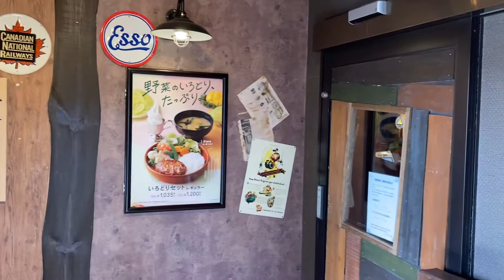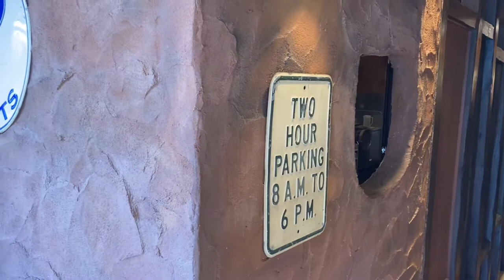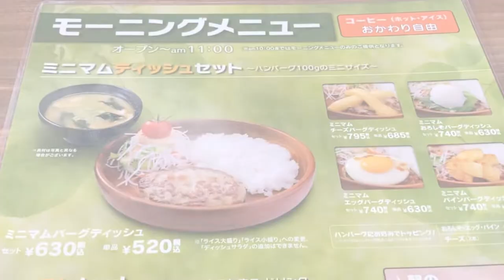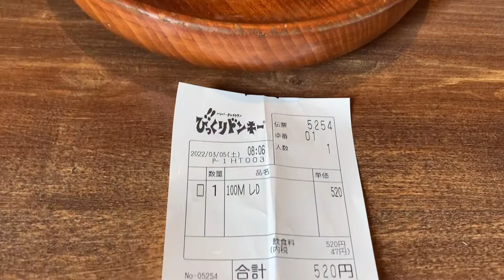Bikkuri Donkey (Ranking 27th) / Popular chain restaurant ranking by foreigners live in Japan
This is best 30 chain restaurants in Japan  among 514 foreigners who live in Japan more than a year.
Very famous TV program in Japan was doing research this questionnaire.
So let me itroduce you best 30 chain restaurants among more than 1,400 chain restaurants in Japan.

In addition to that,  I'll show you my thought and feelings about 30 restaurants that  I actually have got there and had a meal.

Ranking 27th / Bikkuri Donkey
Signiture : Platters of hamburger steaks, salad and rice

About Bikkuri Donkey

Bikkuri Donkey is a humberger steak restaurant chain founded in Morioka city in 1968.Now it has 334 restaurants across Japan.This chain restaurant is popular among children and adult alike.Its signature dishes is platters of hamburger steaks, salad and rice.
The humberger is so tender you can cut it with chopsticks.

Hamburger patties
Our hamburger patties are prepared with a mixture of ground beef and pork: beef from pasture-raised cattle and pork from pigs raised according to our stringent standards. Our special soy sauce-based sauce makes hamburger steaks extra savory.

Salad
Our salads feature crisp daikon radish and other fresh seasonal vegetables delivered directly from production areas.

Rice
Our rice is safe, purchased only from contracted farmers in Japan who limit pesticide application to just once per season.